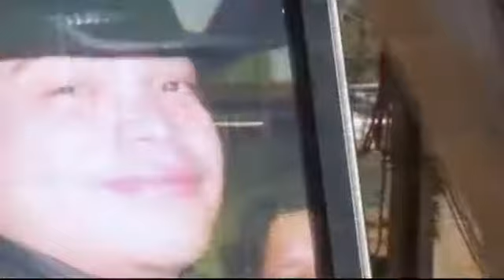Mother: Stolen horses special to late son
When her son was killed in a car crash, a Bosque Farms woman had one lasting connection to him -- his two horses.